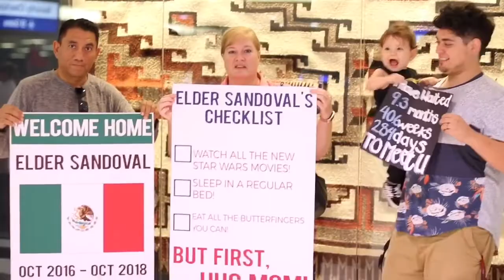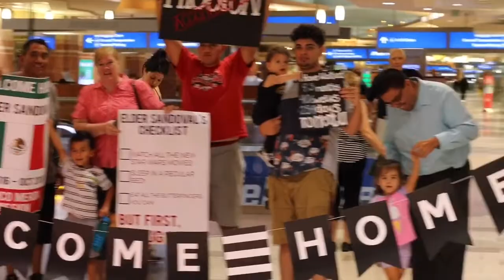The Best Missionary Homecoming!!💙 -Brandon Sandoval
My little brother getting home after serving the Lord and people of Mexico for 2 years! 💙